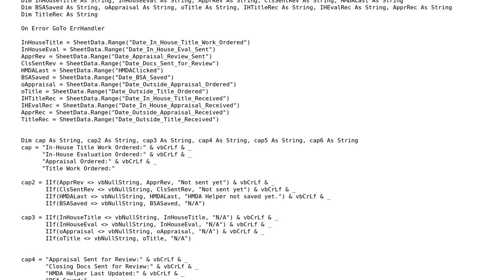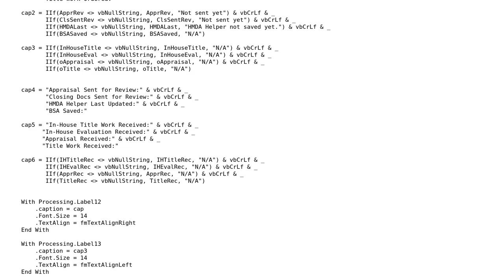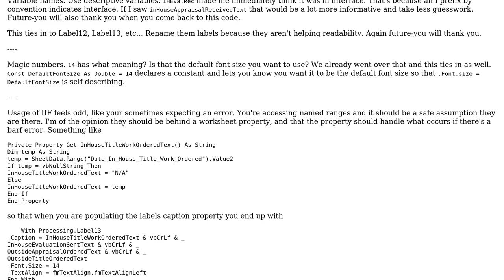Populate dates in a label based on dates in a hidden sheet using IIF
With thanks & praise to God, and with thanks to the many people who have made this project possible! | Content (except music & images) licensed under CC BY-SA | Music | Images & others | With thanks to user Zack E user IvenBach and the Stack Exchange Network Trademarks are property of their respective owners. You are responsible for your own actions.